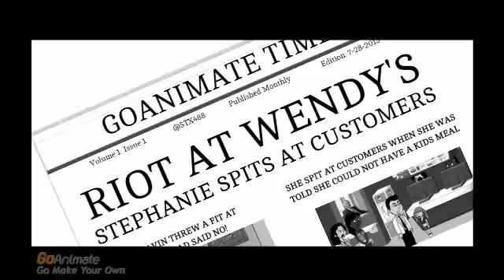GoAnimate Troublemakers Alt Intro (Season 3-B)